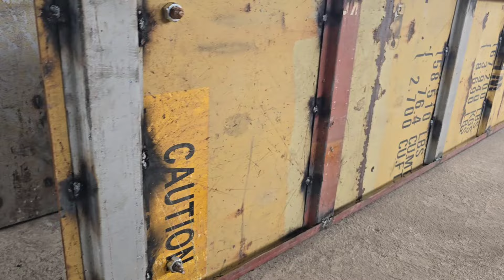MANA YANGILIK KANTEYNER OPALUBKA ОПАЛУБКА 4X4 PROFIL VA KANTEYNER MAHSULOTLARI OPTOM NARXDA